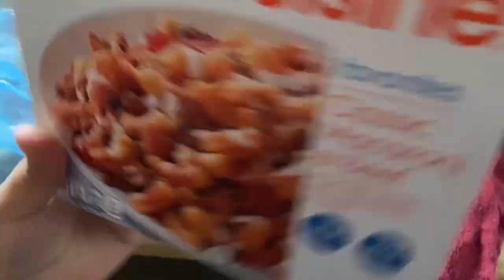Trying my NEW microphone at Target!|Elisa’s Life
Hey guys! Let me just say, my microphone works amazing! I love it. Also, make sure to follow me on all my social medias.

If you would like to buy the microphone I have here is the link!!😱👇🏽👇🏽

Microphone Professional for iPhone Lavalier Lapel Omnidirectional Condenser Mic Phone Audio Video Recording Easy Clip-on Lavalier Mic for YouTube Interview Tiktok for iPhone/iPad/iPod (MFi-Certified )

Have a nice day/night-Elisa’s Life❤️🔥